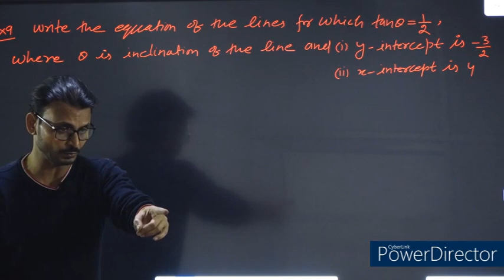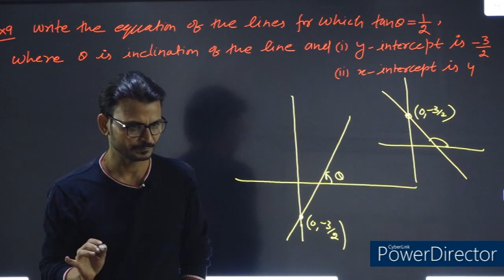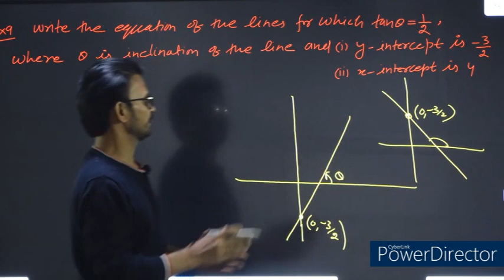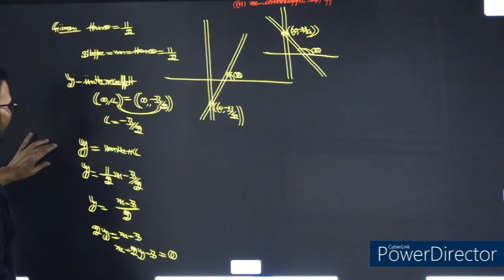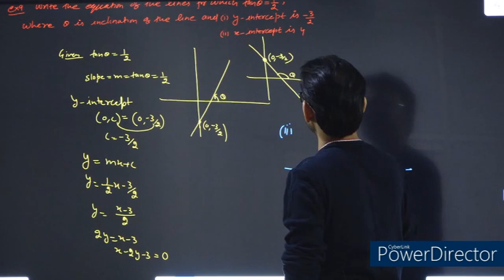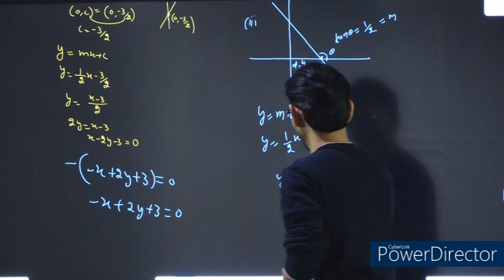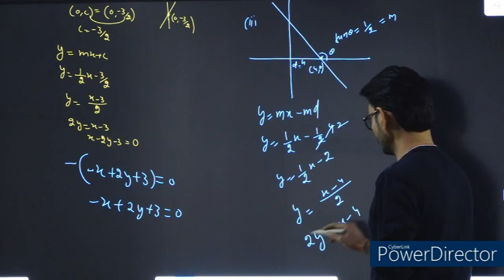11 NCERT MATHS CH-10 STRAIGHT LINES EXERCISE 10.1 EXAMPLE-9